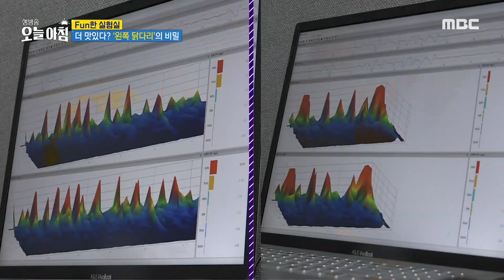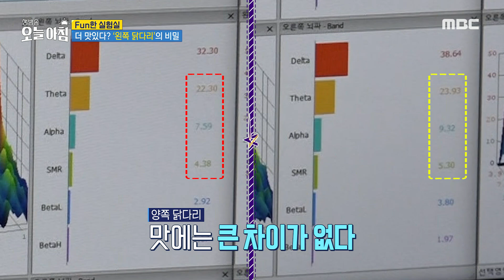[생방송 오늘 아침] 더 맛있다? '왼쪽 닭다리의 비밀'?!, MBC 240902 방송